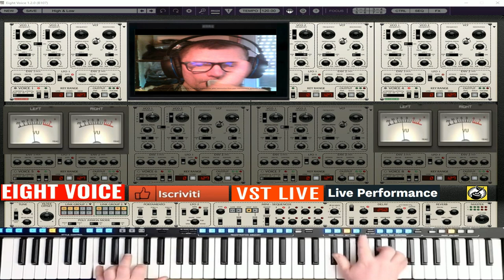Giovanni Ei ragazza vieni a bailar in discoteche live dal vivo (vocal )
vst usato per composizione  (vst Eight voice)
nome del brano  Ei ragazza vieni a bailar in discoteche